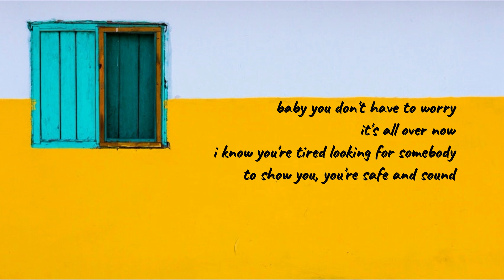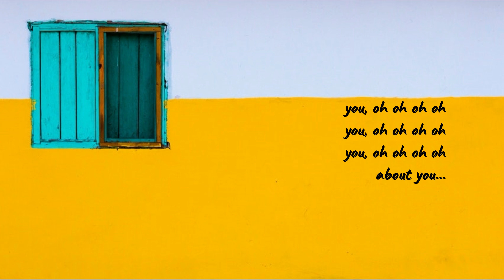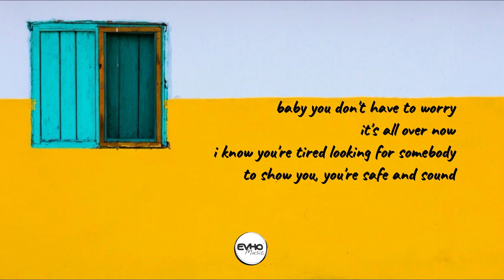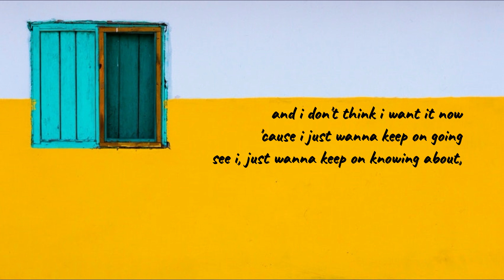Elle Ocampo - About You (Original Song - Lyrics)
About You - Elle Ocampo (Original Song Lyrics)